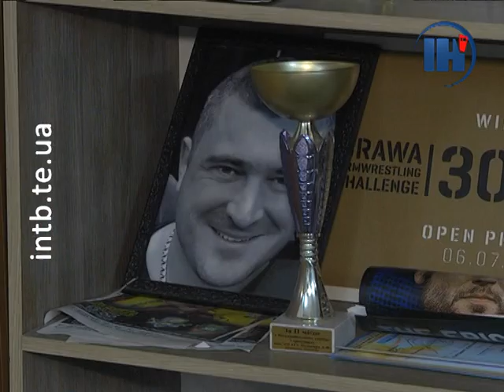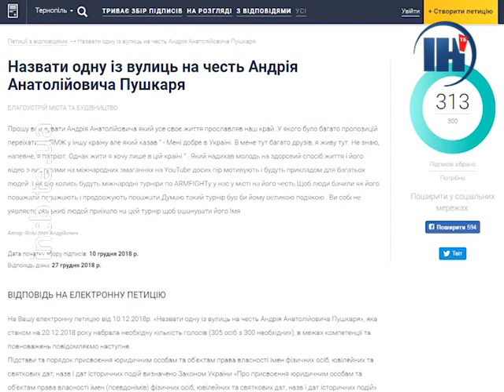У Кременці назвуть вулицю іменем Андрія Пушкаря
Пам'ять про Андрія Пушкаря увіковічнять у його рідному місті. У Кременці назвуть вулицю ім’ям знаменитого земляка, чиє життя так несподівано забрала автокатастрофа більше року тому. Під час громадських слухань люди підтримали ініціативу депутатки Зої Карпюк, щоб замість назви Горького вулиця носила ім’я Андрія Пушкаря. Відомого армреслера, який неодноразово завойовував титул найсильнішого рукоборця у Європі та світі. Андрій Пушкар у свої 33-роки вже був заслуженим тренером України. Спортсмен просто у своєму будинку облаштував спортзал.